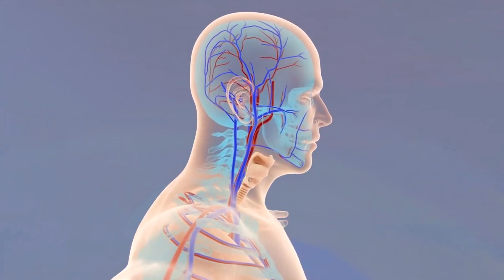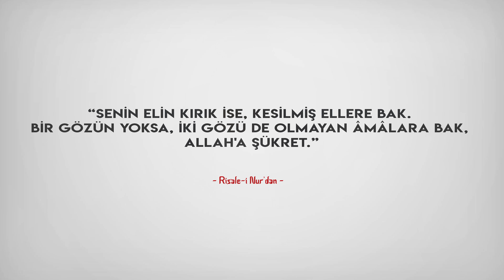"Neden Çirkinim Allah'ım!" - Anıl Ergüner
4k video "Neden Çirkinim Allah'ım!" - Anıl Ergüner

Kafile, Mehmet Pişkin intiharınında konu edildiği, neden mutsuzum diye Allah 'a edilen şikayetlere karşı İslam ve Kur'an ışığında bakılarak cevapların arandığı, içinde "My Shoes" kısa filminden de kesitlerin bulunduğu videomuzu sonuna kadar izleyin.

Çizimler: Osman Büyükmutlu ( insta: @ebuzerkafile )